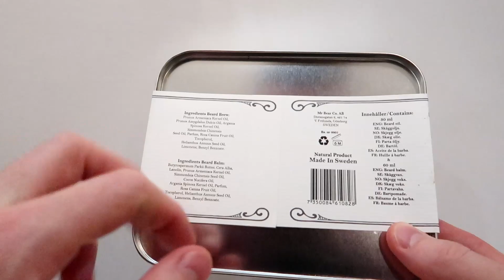Mr Bear Family Tropical Limited Edition - recenzja olejku i balsamu do brody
Mr Bear Family kontynuuje produkcje kosmetyków do brody w wersjach limitowanych. Nie tak dawno na blogu i YouTube mogliście zobaczyć moją recenzję zestawu o zapachu Smokey Vanilla, a dziś przychodzę do was z kolejnym filmem, który tym razem będzie dotyczył zestawu do brody o zapachu Tropical !